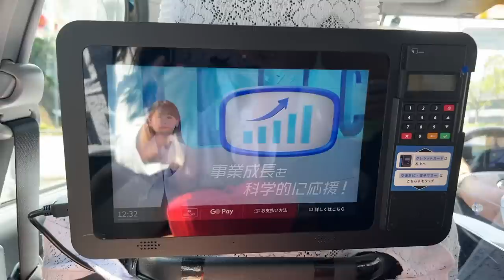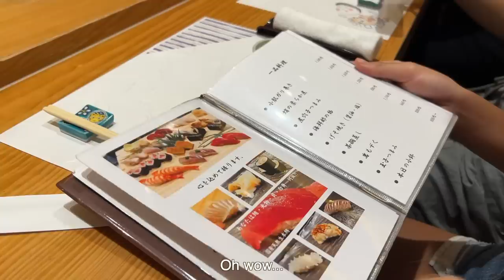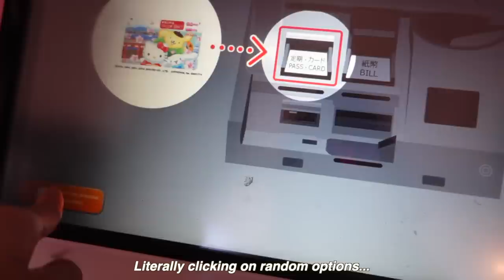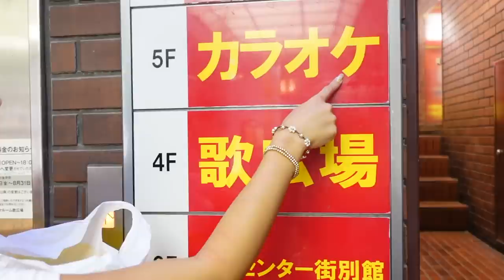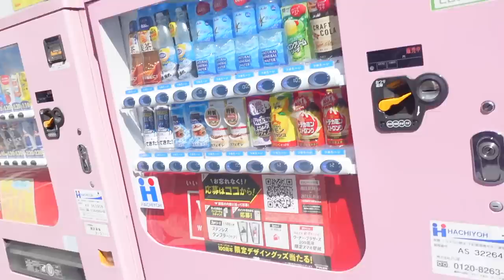ALONE IN JAPAN... (first time & no itinerary)